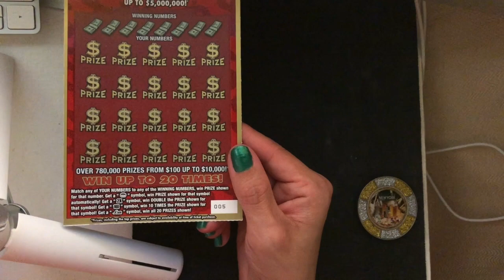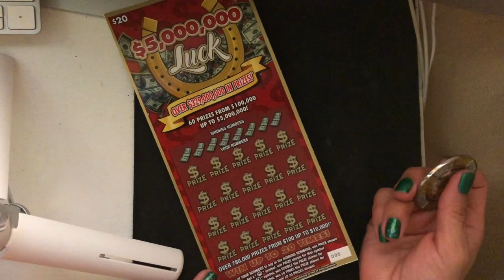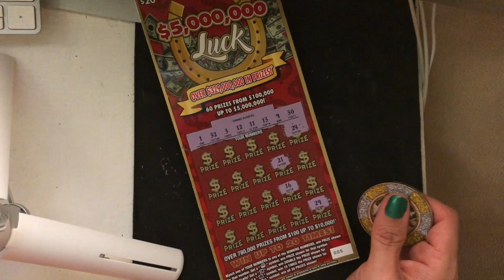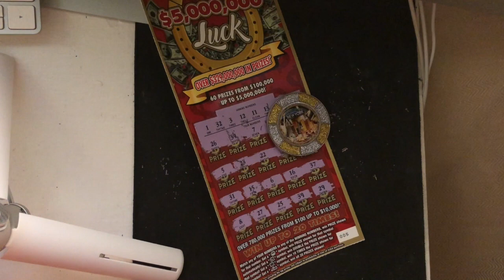I CAN'T BELIEVE WHAT THIS TICKET DID OMG $20.00 FLORIDA LOTTERY VS MIAMI!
🔥 GET YOUR CALENDAR TODAY 🔥

DON'T FORGET IT THE SMASH BUTTON